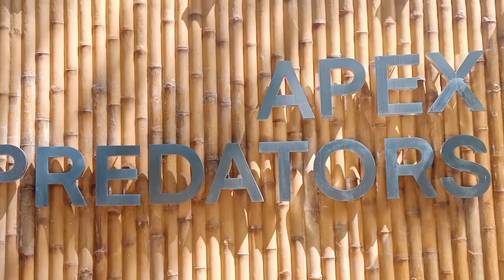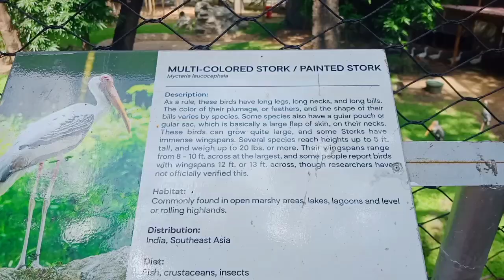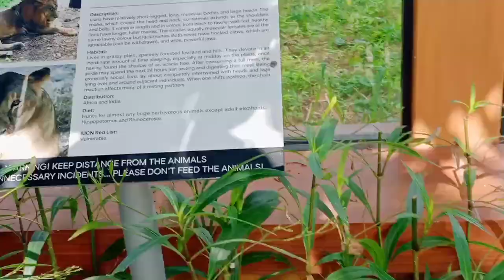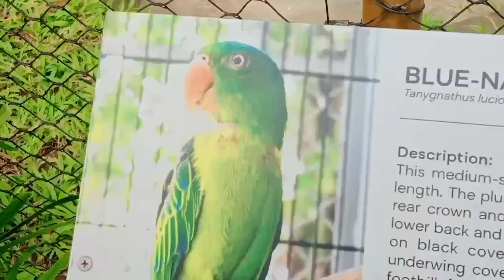Manila Escaped Day 2 : Manila Zoo Experience